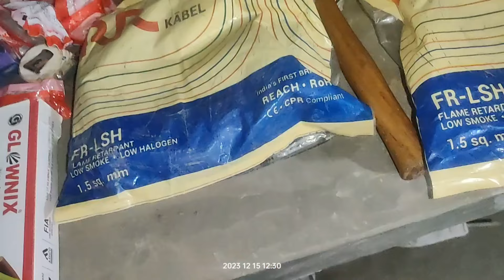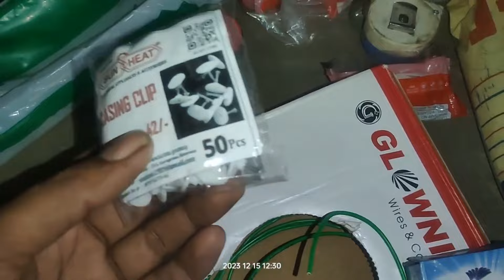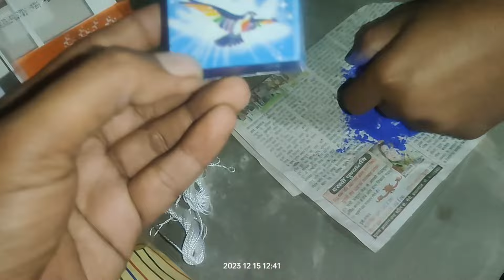🔥 Casing Capping room wiring kaise karen 👉बीट वायरिंग & पट्टी वायरिंग कैसे करे A से Z तक की जानकारी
up technical

House wiring in electronics
House wiring connection with inverter
House wiring connection in hindi
Casing bit wiring home electrical wiring
casing capping wiring learning video
casing bit wiring rate
casing fitting ka nya tarik sikha sach mai
Youtube casing fitting ka shi tarika
casing capping fitting kaise karen electric house wiring Kaise karenge
Casing capping wiring accessories
casing capping wiring in Hindi
casing bit wiring electric
House wiring Kaise ki Jaati Hai Electric house wiring full detail
Shortcut house wiring please video wiring kaise karen
Bijali fitting karne ka sabse Aasan tarika
House wiring with inverter
Bijali fitting ka sabse Saral Tarika bataen
Casing wiring materials
Casing fitting full details easy way
Casing pattike bad house wiring
Casing patty bad house wiring Casing patti ke bad house wiring full video patti ke bad house wiring full information

up technical
house wiring kaise karen
# beet wiring kaise kare
Patty wiring kaise kare
kon sa wiring beat hota hai
# casing कैप wiring

दोस्तों हमारी वीडियो में आपको क्या कमी दिखती है और क्या कमी है हमें कमेंट करके जरूर बताएं ताकि हम उस कमी को सुधारें और आपको अच्छी तरीके से सब कुछ बताएं दोस्तों अगर आप हमारे चैनल पर नए आए हैं तो चैनल को जरूर सब्सक्राइब कर लीजिए यदि आपके मन में कोई भी सवाल रह गया है तो आप कमेंट करिए आपको उत्तर दे दिया जाएगा दोस्तों वीडियो देखने के लिए बहुत-बहुत आपको धन्यवाद 🙏🙏🙏🙏